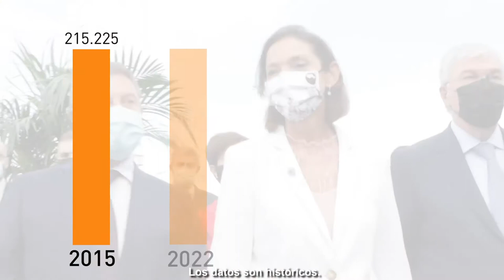Compromiso de Page con el paro 2015-2022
📅 En 2015, nuestro presidente Emiliano García-Page pidió que no se le votara en las Elecciones de 2019 si no era capaz de darle una vuelta a las cifras de paro.

Pues... ya lo hemos conseguido💪 La cifra del paro ha bajado a la mitad.

🙏 Gracias al trabajo de las diputaciones y ayuntamientos, pero, sobre todo, el más importante: vuestro apoyo y confianza.

Somos